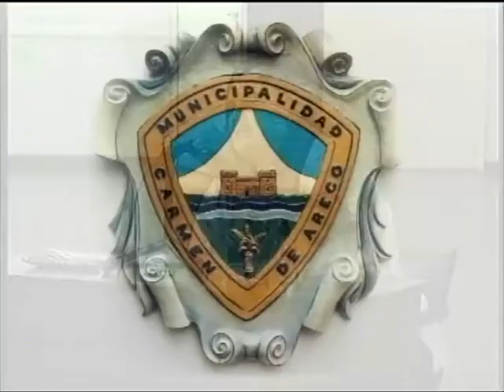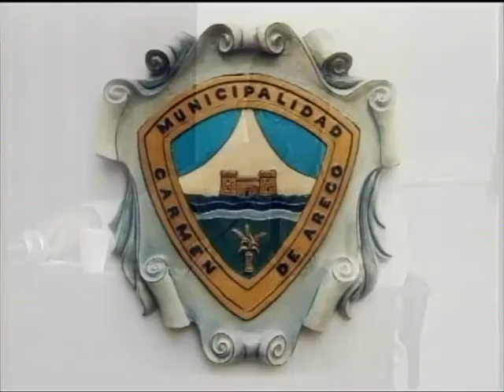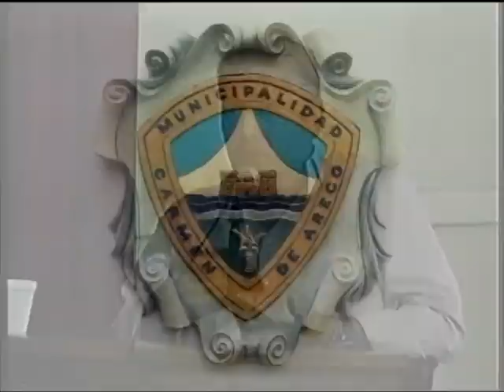HCD / Sesión Ordinaria 07 12 20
Honorable Concejo Deliberante
Sesión Ordinaria 07 12 20

Presidente
Campos, Eduardo

Bloque de Concejales
"Frente de Todos"
Rivero, Paula
Dinardi, Sergio
Gutiérrez, Claudia
Iberbia, Leonardo

"Juntos por el Cambio"
Mc Dermott, Nicolás
Gini, Marcela
Heffler, Carina
Fernández Romero, Alejandro

"Nueva Alternativa Carmeña"
Turri, Iván
Rico, Fernando
Martinich, Lorena